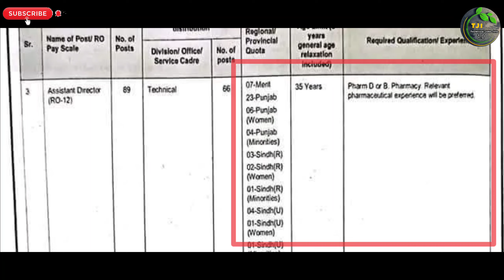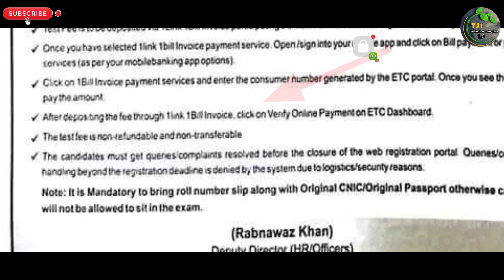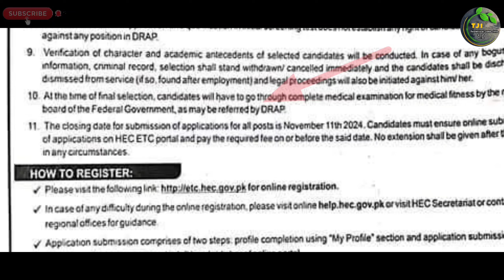Goverment Of Pakistan Drug Regulatory Authority Jobs 2024 | Technical Job Info 1.0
السلام علیکم

Private Companies .